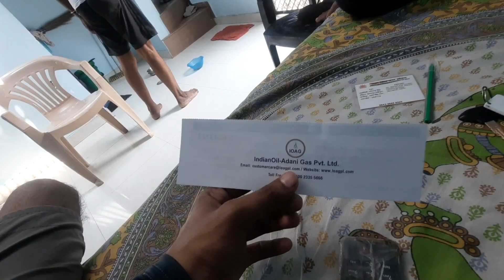humne gas pipe connection liya or popat ho gya😱😱popathogaya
Hey welcome back to another video ,i hope u love it so please hit the subscribe button and press the bell icon you will get notification on everyday at 10am at morning.
thank u and luv u ..
humne gas pipe connection liya or popat ho gya😱😱